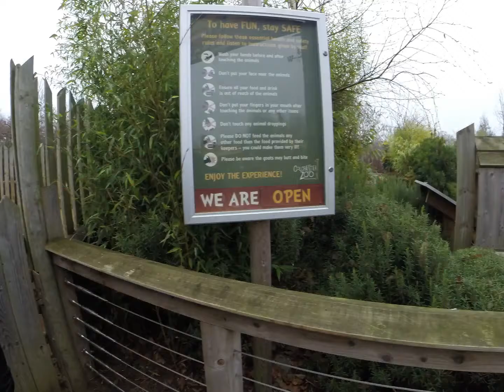Colchester Zoo Time Lapse Dec2016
Colchester Zoo with a GoPro on 1 picture/second with a 3-Axis gimbal.